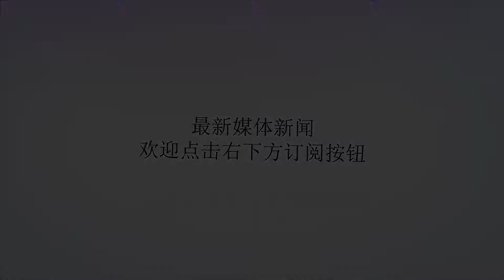抽德甲门票送德国旅游金 和记娱乐为不莱梅助威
谢谢！摘要：北京时间9月3日凌晨，柏林赫塔客场2-0击败沙尔克04，宣告着2018/19赛季德甲第二轮比赛的正式落幕，而各支队伍经过两轮比赛的预热，也逐渐走上了正轨。北京时间9月3日凌晨，柏林赫塔客场2-0击败沙尔克04，宣告着2018/19赛季德甲第二轮比赛的正式落幕，而各支队伍经过两轮比赛的预热，也逐渐走上了正轨。在目前的积分榜上，德甲巨人拜仁以净胜球的优势占据首位，前两个赛季表现不佳的沃尔夫斯堡则紧随其后，位列第二。不莱梅目前以1胜1平积4分的成绩位列第7，作为不莱梅的亚洲官方赞助商，和记娱乐为其助威，送德甲门票的活动于近日火热拉开序幕。上赛季，不莱梅俱乐部官方宣布牵手亚洲知名游戏品牌和记娱乐，两者将携手征战2017/18赛季德甲。在赛季进行期间，作为不莱梅的官方赞助商发起了多重线上与线下活动，包括三轮德甲现场观赛活动，邀请了数百位球迷亲临比赛现场。因此，当本赛季和记娱乐宣布与不莱梅再续前缘，将并肩征战新赛季时，很多球迷都猜测首轮德甲现场观赛活动将于何时开启，如今，和记娱乐官网给出了准确的时间。2018年9月1日开始，到明年5月18日本赛季德甲赛事全部完结期间，和记娱乐将持续推出数轮抽门票送德国旅游金，为不莱梅疯狂打call活动。比赛期间，球迷们只需于和记娱乐充值达到指定标准，即可获得一个5位数的随机号码，每位会员每周最多可获得200个号码。最终，和记娱乐将按照抽到的号码大小进行排序，而排出数值最大的2位会员，即可获得每人2张德甲现场门票的奖励，其中不莱梅VS拜仁、不莱梅VS多特蒙德等五场热门赛事更将加送2万元旅游基金。目前，首轮抽门票送德国旅游金活动已于9月3日-9日期间火热开启，数以万计的球迷和会员立即加入到了抢夺本轮每人2张德甲现场门票的活动中来。而当活动结束时按照规则排序最大的两名球迷，将可获得10月20日沙尔克04VS云达不莱梅比赛的现场门票，前往德甲现场为自己喜欢的球队加油助威。